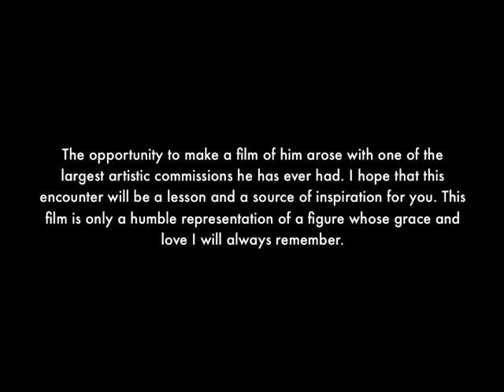Interview with Fr. A. Tregubov. Film by Dan Powell.